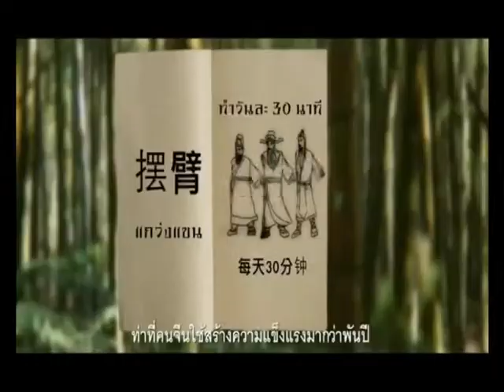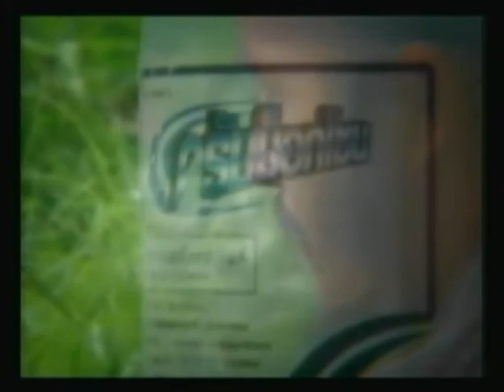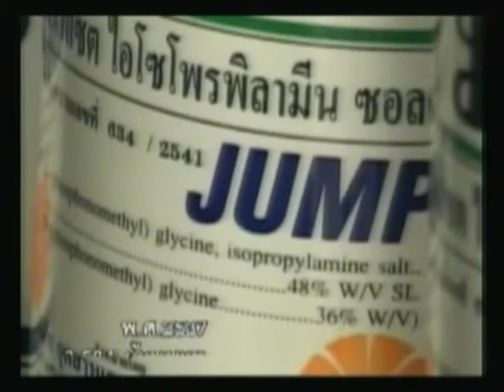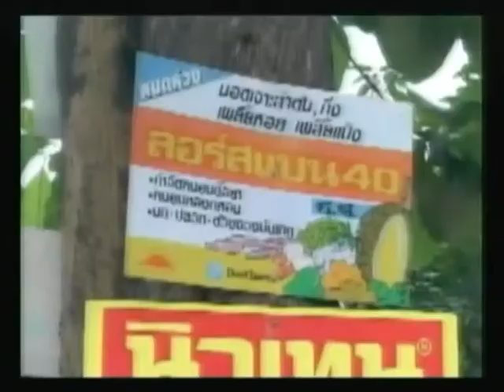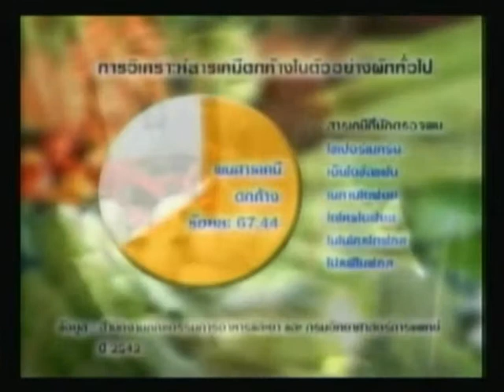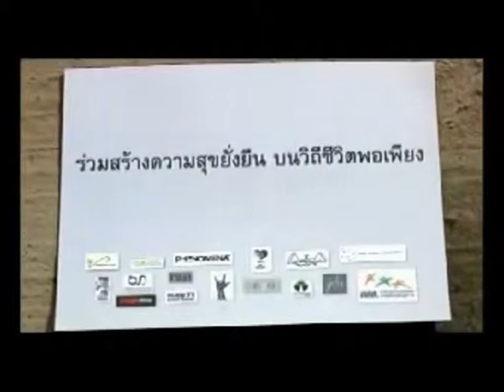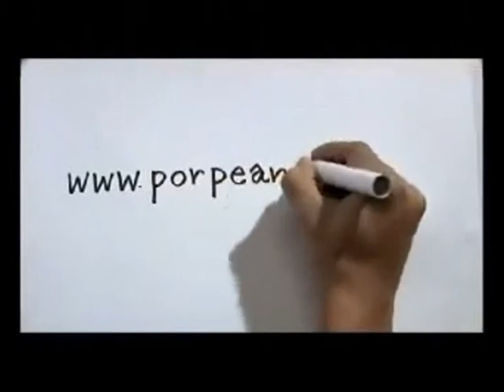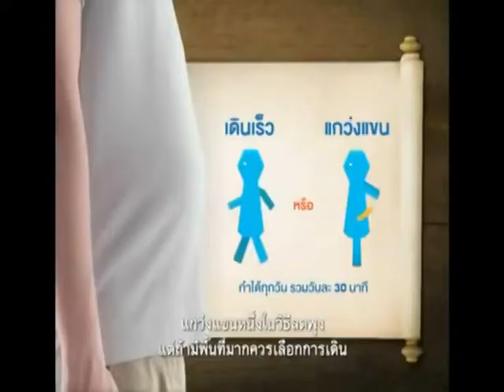ห้องเรียนสุขภาพทางอากาศ วิชาสารเคมี ชั่วโมงที่ 3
ตามแนวพระราชดำริสมเด็จพระเทพรัตนราชสุดาฯสยามบรมราชกุมารี